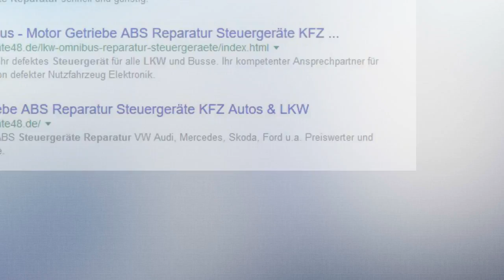MERCEDES A2669001100 A0034466040 Continental 5WK90849 Steuergeräte Reparatur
MERCEDES A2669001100 A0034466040 Continental 5WK90849
Reparatur Mercedes Motorsteuergerät SIM266
MERCEDES-Teilenummer:  A 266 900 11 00  A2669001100
MERCEDES-Teilenummer:  A 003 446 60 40  A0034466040
Continental-Teilenummer:  5WK90849
Komplettausfall des Steuergerätes
Keine Kommunikation mit Steuergerät möglich
64 Steuergerät defekt  oder  100 Steuergerät defekt  oder  P0605 Steuergerät defekt

MERCEDES A160 (A-Klasse, 169) Bj. 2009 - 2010 Motorcode 266.920
MERCEDES A180 (A-Klasse, 169) Bj. 2011 Motorcode 266.940
MERCEDES B160 (B-Klasse, 245) Bj. 2010 Motorcode 266.920
MERCEDES B180 (B-Klasse, 245) Bj. 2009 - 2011 Motorcode 266.940

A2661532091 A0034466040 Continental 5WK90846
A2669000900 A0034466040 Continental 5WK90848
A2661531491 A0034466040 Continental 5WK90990